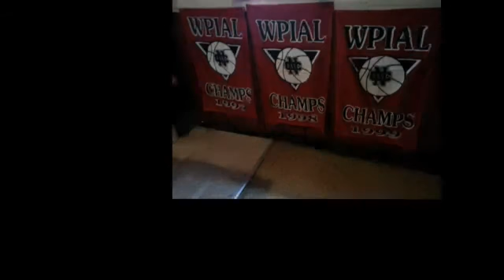NCTV45 CEDARS SPORTS CORNER REPORT FRIDAY NOVEMBER 11 2022 PLEASE SHARE